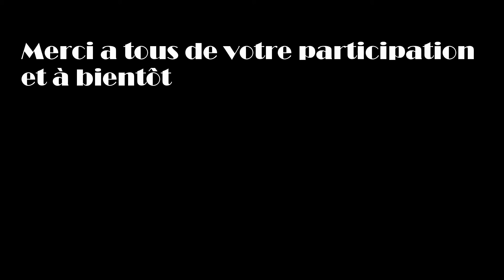Lelug @ Rail Expo Nyon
Video by TUGA.